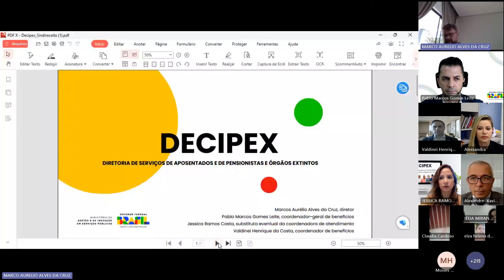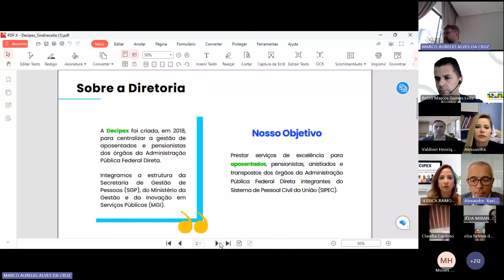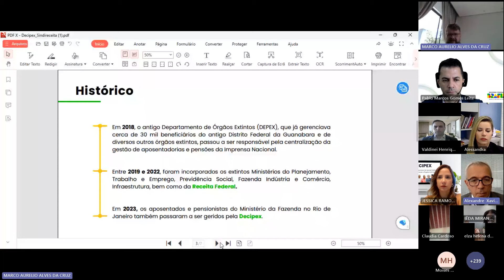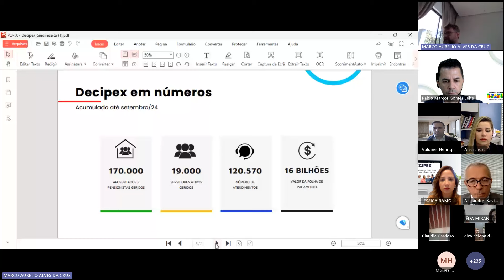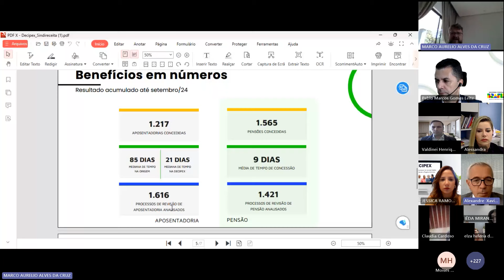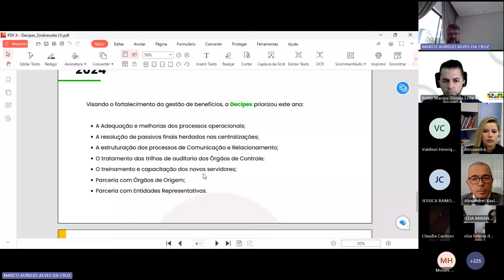Sindireceita e DECIPEX promovem Live para filiados e filiadas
PERGUNTAS – LIVE SINDIRECEITA E DECIPEX

✅ Tempo da pergunta   📍Pergunta

05:00                                   Apresentação sobre a DECIPEX
21:55                                   Qual é o fluxo de análise dos pedidos de aposentadoria? (Respondida pela Coordenação de Benefícios DECIPEX/CGBEN/COBEN) -
29:12                                   Qual é a média de tempo que se leva para analisar os pedidos de pensão?
36:50                                   Existe um canal de acompanhamento que permita ao servidor obter informações quanto ao andamento do seu pedido de aposentadoria ou pensão?
42:38                                   Sobre a contribuição previdenciária (CPSS) descontada dos precatórios recebidos pelos aposentados, como devem fazer a solicitação de averbação? o que precisam anexar aos pedidos?
46:07                                   Sobre a alteração do fundamento da aposentadoria, como devem fazer essa solicitação? O Decipex faz a simulação do cálculo pela média?

A Diretoria Executiva Nacional (DEN) do Sindireceita, por meio da Diretoria de Assuntos Jurídicos (DAJ) realizou, no dia 30 de outubro, uma Live destinada aos filiados e filiadas em conjunto com a Diretoria de Centralização de Serviços de Inativos, Pensionistas e Órgãos Extintos (DECIPEX) do Ministério da Gestão e da Inovação em Serviços Públicos (MGI). A transmissão ao vivo contou com a participação de 350 colegas de diversas regiões do Brasil.